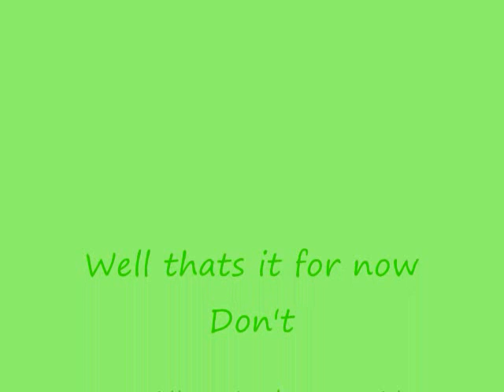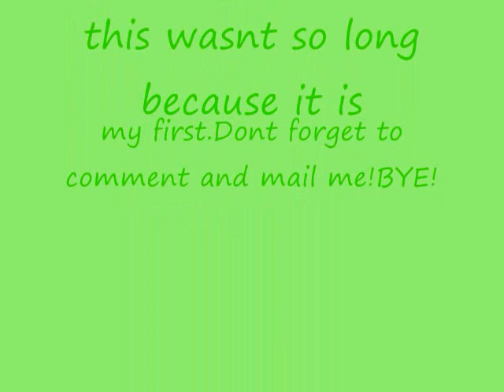My fav star pics.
Please comment my video it's my first so i might have messed up a bit.